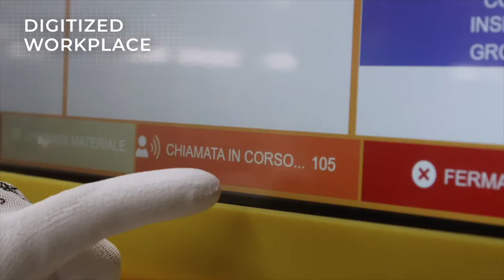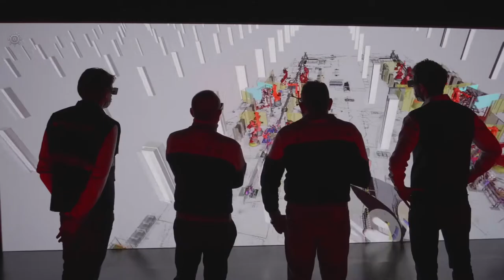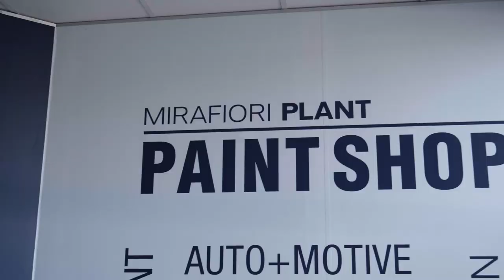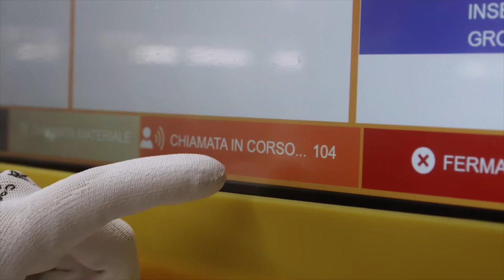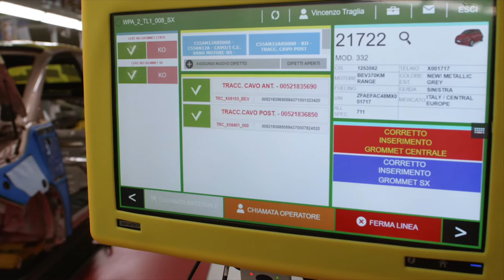The new electric Fiat 500 production at the Mirafiori car factory in Turin, Italy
🔔 Don’t miss any new video: press the little bell ((🔔)) to get notifications